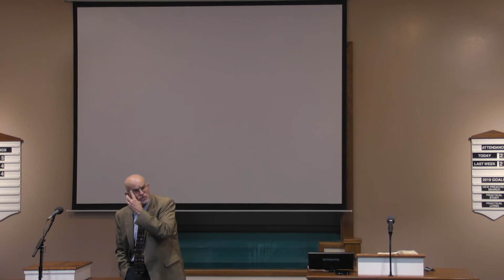Except God Be With Him - Russ Bowman - Monte Vista church of Christ